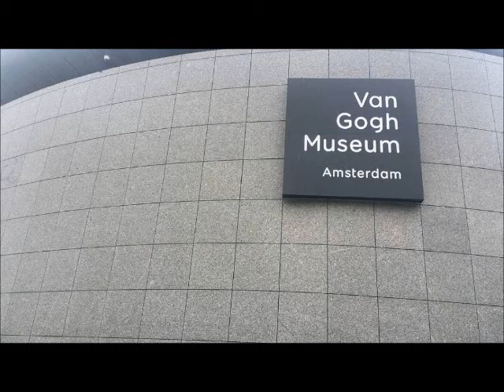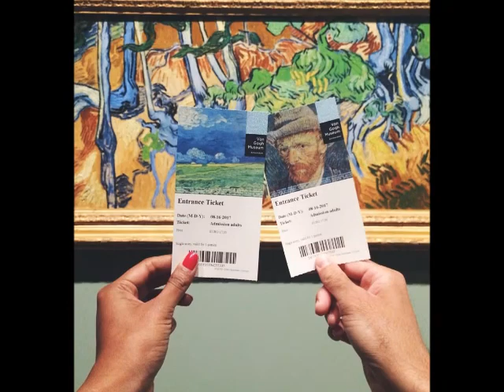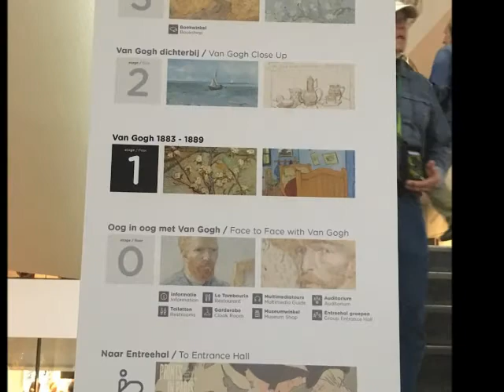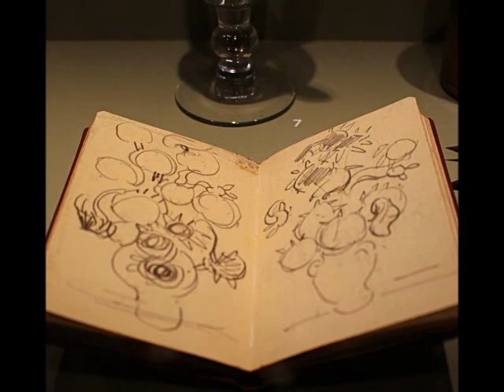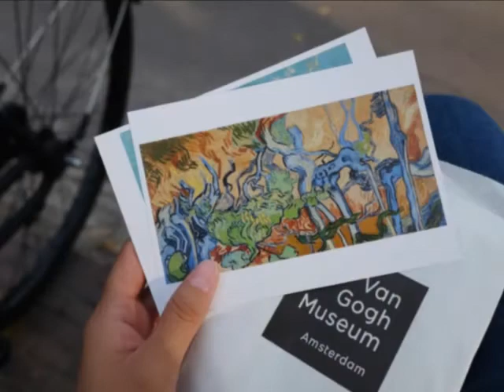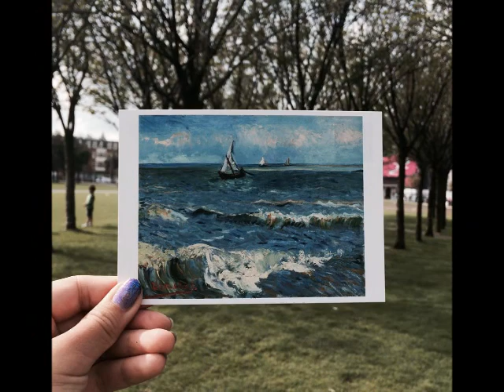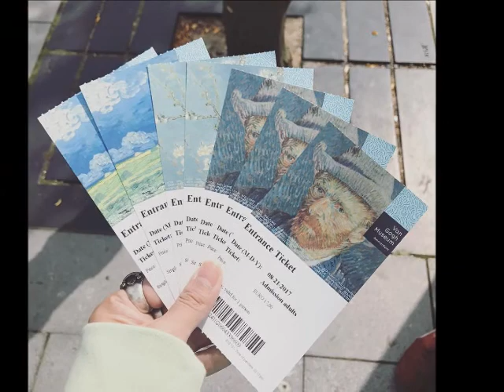The Van Gogh Museum in Amsterdam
This video is made using the photos visitors of the Van Gogh Museum in Amsterdam have posted on instagram in the last few days (August 2017). It is the museum through their eyes. What they decide to capture and what catches more their attention. (hashtag VanGoghMuseum)

StoMouseio has launched a Youtube Channel. There you will be able to find videos of museums through the eyes of their visitors.

After all, it is the visitors and their experience that matter the most (or should matter the most).

Enjoy the video about the Van Gogh Museum in Amsterdam through the eyes of its visitors and prepare your own visit or re-visit soon.